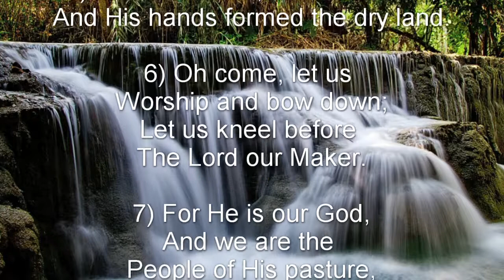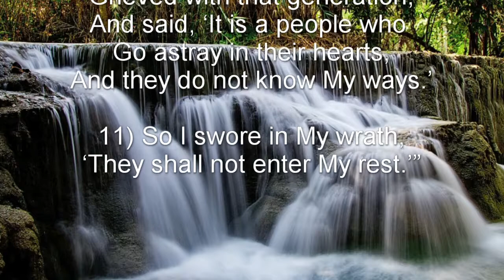Psalm 95 (NKJV) - A Call to Worship and Obedience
A Call to Worship and Obedience